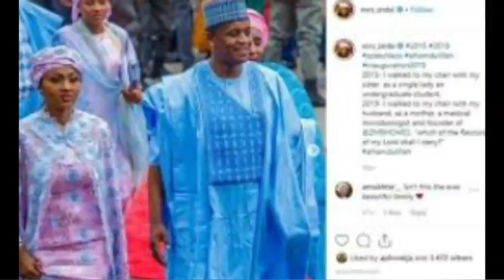ZAHRA BUHARI BL@STS NIGERIANS FOR BLAMING HER FOR HER FATHER'S ACTIONS, SUPPORTS S/MEDIA REGULATION